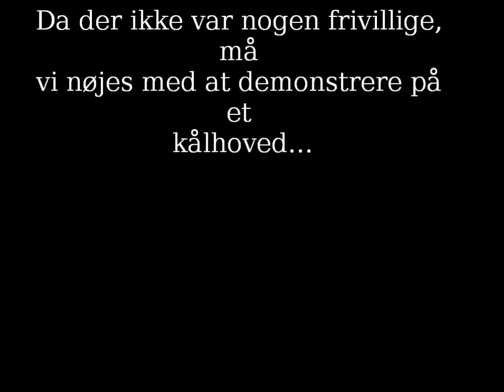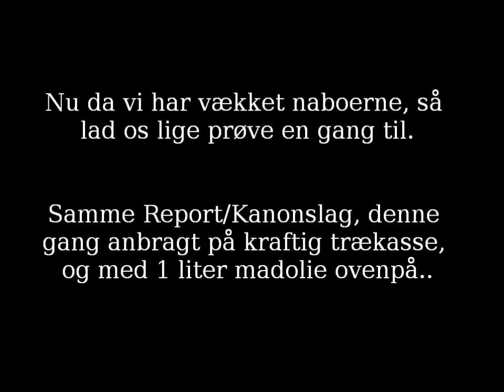Fyrværkeri-demo. El-kanonslag mod kålhoved. "signal-kanonslag"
Test af professionelt signal- kanonslag.
Hvorfor skal man aldrig holde tændt fyrværkeri i hånden, eller opbevare det i lommen?
For at undgå vrøvl med forsikringen, må vi hellere bruge en stand in...
Lad os se hvad der sker når sølle 8 gram krudt udfordrer 2 kg. kålhoved, eller en solid trækasse.